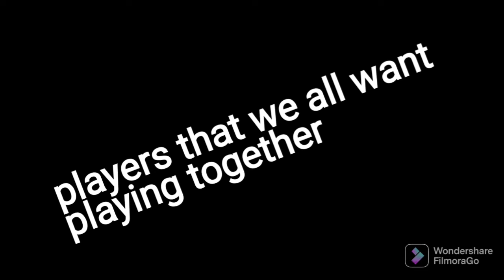players that we all want playing together!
ROBLOX PROFILE!

Roblox is an online game platform and game creation system developed by Roblox Corporation. It allows users to program games and play games created by other users. Founded by David Baszucki and Erik Cassel in 2004 and released in 2006, the platform hosts user-created games of multiple genres coded in the programming language Lua. For most of Roblox's history, it was relatively small, both as a platform and a company, due to both co-founder Baszucki's lack of interest in press coverage and it being "lost among the crowd" in a large number of platforms released around the same time. Roblox began to grow rapidly in the second half of the 2010s, and this growth has been accentuated by the COVID-19 pandemic.[7][8]

Roblox is free-to-play, with in-game purchases available through a virtual currency called "Robux". As of August 2020, Roblox had over 164 million monthly active users, with it being played by over half of all children aged under 16 in the United States.[9][10]

Roblox has received generally positive reviews from critics.